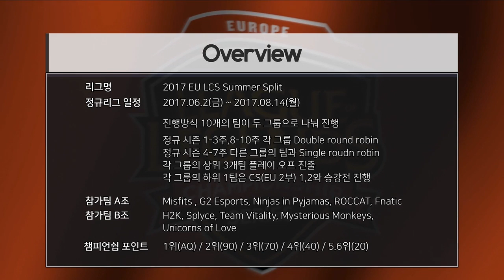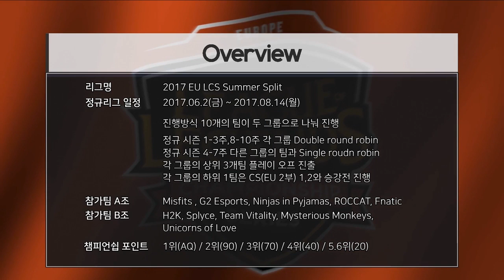[ H2K vs Splyce ] Game 1 - 2017 EU LCS Summer Week 1 Day 1 170602